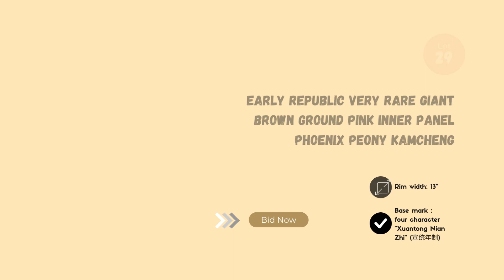Showcasing Straits Chinese Antique Auction Series 13/2022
Inheritance of Important Straits Chinese Heritage
传承重要的侨生华人遗产

This series showcases a number of important Straits Chinese antique. They are unusual, rare and carry the highest standard of workmanship. Highly exclusive collection !
这个系列展示了稀有且具有最高的工艺标准的侨生华人古董，值得收藏 !

🌟 Special Preview with a Lucky Draw of a quality Jingdezhen Tea Set worth RM488 for participants. 🎁🥳
Note : Limited seats. Please contact Ms.Jess at 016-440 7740  before it is fully booked. Light refreshments will be served.
特别邀请您出席星期六预展，请致电 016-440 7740 与 Ms. Jess 进行预约，座位有限。届时将有茶点招呼及价值 RM488 景德镇制造茶具的幸运抽奖等着您 !🎁🥳

📌 Date & Time 日期：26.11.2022 (Sat), 2.30pm to 5pm
📌 Venue 地点：at MNP KL ArtCenter, Quill City Mall, Kuala Lumpur

Straits Chinese Antique Auction - Series 13/2022
侨生华人文物拍卖会 - 13/2022系列

🗓️  Online Bidding Starts 线上开拍：
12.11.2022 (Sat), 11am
👨‍⚖️  Live and On-site Auction 现场拍卖：
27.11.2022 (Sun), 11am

💡 🆓 Register now and grab a copy of our Limited Catalogue (while stock last)
📔 E-catalogue 线上图录 🔽